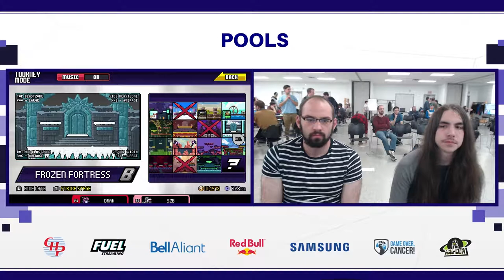[CGCS] Drake (Absa, Maypul) vs. ZeldaBlade (Clairen) RoA Pools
Charity Gaming Challenger Series
Cole Harbour, NS, Canada
(20/10/18)
Rivals of Aether Singles